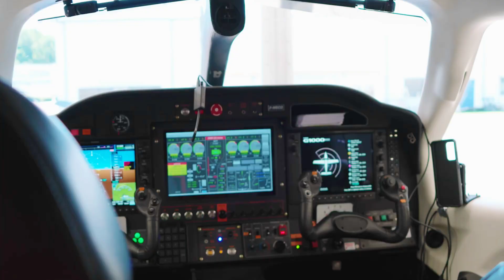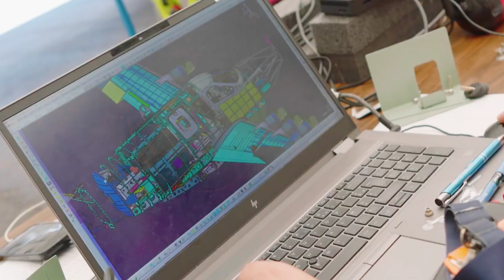This Hybrid Electric Aircraft with More Propellers Than Passengers Ends Flight Tests - EcoPulse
EcoPulse hybrid electric propulsion aircraft demonstrator developed jointly by Daher, Safran and Airbus has concluded its flight test campaign delivering crucial insights to meet the decarbonization goals for air transport by 2050. This collaborative project has provided unique experience in the design, certification, production, and operation of hybrid electric aircraft.